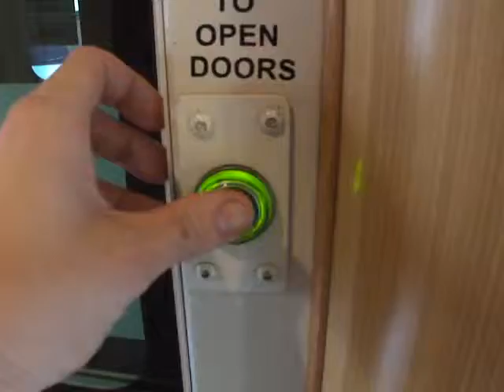Automatic Carriage Doors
Please DO NOT copy without permission!